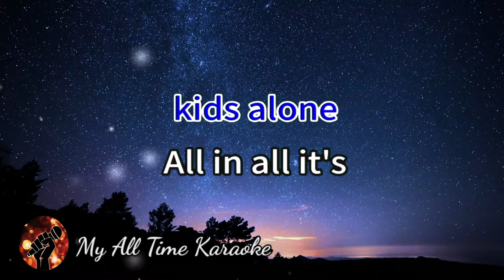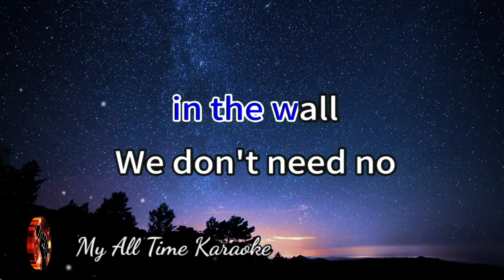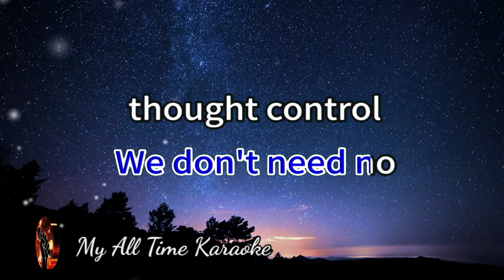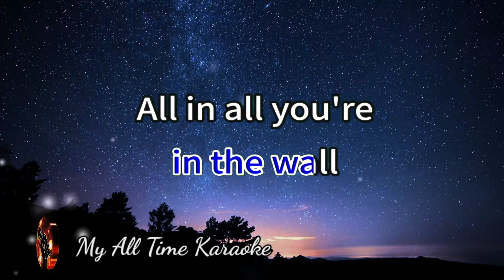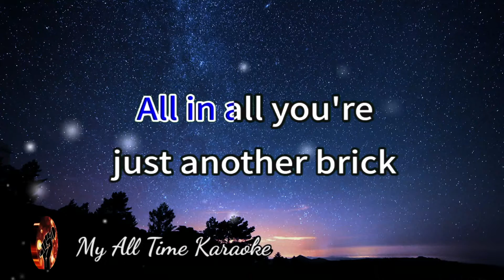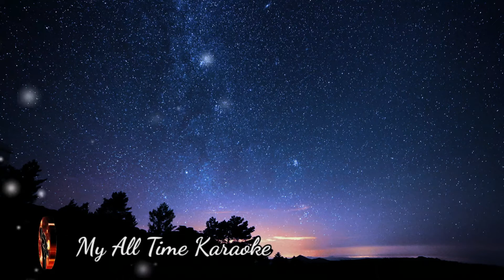ANOTHER BRICK IN THE WALL - PINK FLOYD (karaoke version)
Welcome to